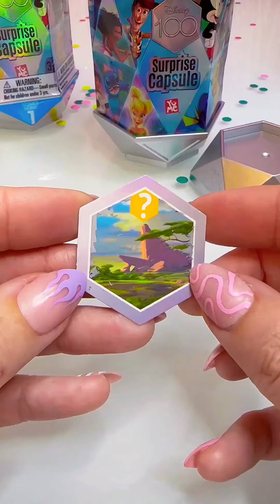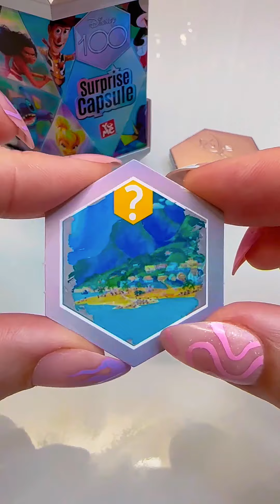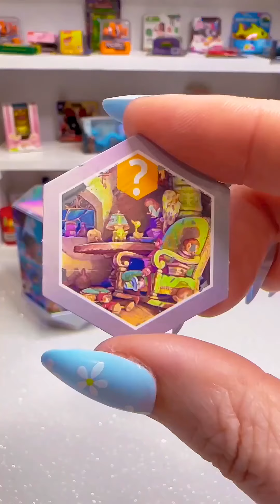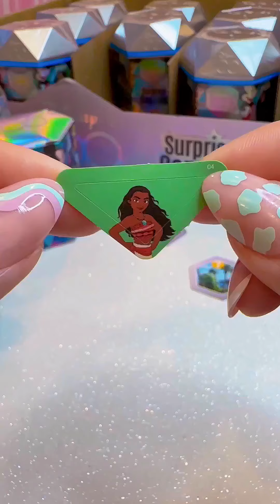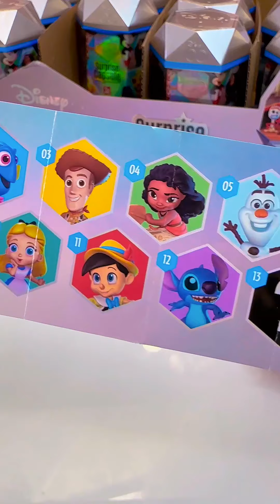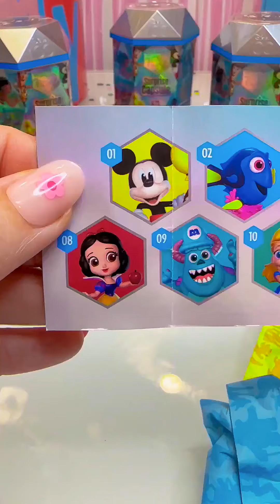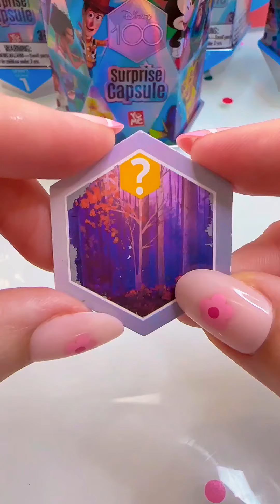ASMR Disney 100 Surprise Capsules all 12 sets & Ultra Rare from Series 1 Unboxing Compilation 🏰